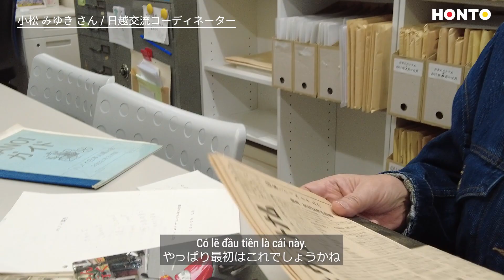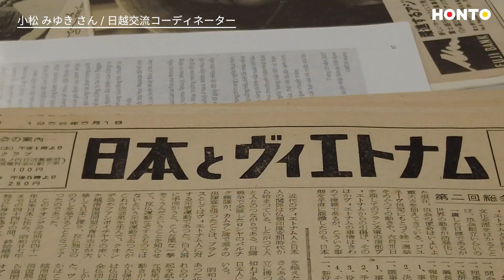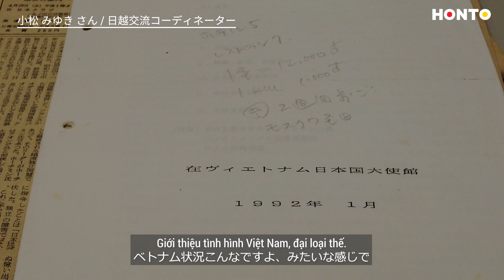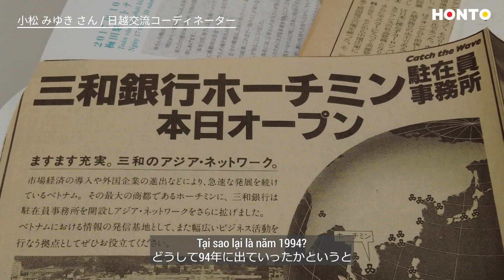【MỘT KHÔNG HAI 失敗したら少し編集するインタビュー⑧】小松みゆき さん（日越交流コーディネーター）〈１〉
こんにちは、HONTO TV レポーターの山崎千佳子です。今回のゲストの小松さん、お世辞でなくお若いです！年齢を聞いたらみなさんびっくりすると思います。仕事柄、人の声やしゃべり方を無意識に分析している私なんですが、小松さんの声の張りだとか活き活きとした話し方は実年齢マイナス10才？15才？生き方は声にも出ます。次回は6月12日（水）更新です。

＊今回のゲスト　小松 みゆき さん（日越交流コーディネーター）

＊HONTO TVの全ての動画は収益化していません。番組はノンストップでご覧いただけるようにしていますが、YouTube側から広告が入る場合があります。

＊そのためスポンサー大募集です。企業でも個人のかたでも大歓迎。

Xin chào các bạn, tôi là Yamazaki Chikako, phóng viên của HONTO TV. Trong series
【MỘT KHÔNG HAI】tôi sẽ phỏng vấn những vị khách có mối liên hệ với Việt Nam về lĩnh vực chuyên môn của họ với phong cách đặt câu hỏi không khoan nhượng. Và tất nhiên là bằng tiếng Nhật dù khách mời là người nước nào chăng nữa.
Trước đây, tôi từng tuyên bố chương trình sẽ thực hiện trong 1 đúp, không chỉnh sửa nhưng thực tình là… tôi chịu. Quay một đúp thì không vấn đề gì, nhưng sắp tới nếu sai, chắc tôi sẽ phải sửa một tí. Tất nhiên, không sai thì thôi không sửa. Xin trân trọng kính mời quý khán giả cùng đón xem.
Tập tiếp theo sẽ lên sóng vào ngày 12/6.

＊Khách mời tập này - Bà Komatsu Miyuki, điều phối viên giao lưu Nhật - Việt.

＊Tất cả các video của HONTO TV đều không bật tính năng kiếm tiền. Video được sản xuất liền mạch, tuy nhiên có thể xen lẫn quảng cáo từ phía Youtube.

＊Chương trình rất mong nhận được sự ủng hộ từ phía các nhà tài trợ cá nhân, doanh nghiệp.